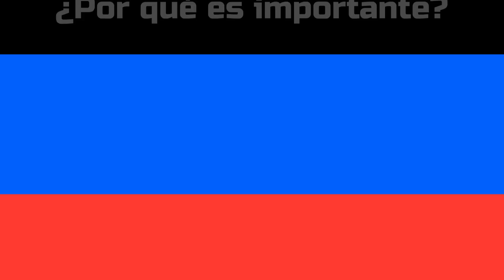PETRÓLEO RUSO en PAKISTÁN💥PROTESTAS PERÚ💥USAvsCHINA por la PESCA💥MODI VENCE💥UCRANIA "INVENCIBLE"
Semanario geopolítico con un análisis más detallado de las principales noticias de la semana pasada, para que empecéis esta informaditos.